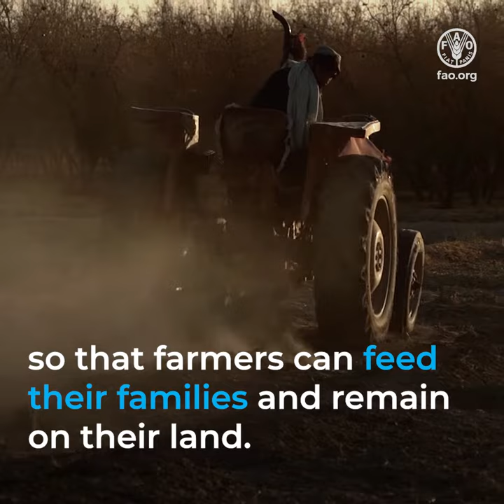FAO is supporting farmers and herders in Afghanistan to keep agricultural production going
Almost 19 million people are facing acute food insecurity in Afghanistan. Hunger on a daily basis.

Widespread drought, rural migration and economic crisis are putting the livelihoods of millions of farmers and herders at risk of total collapse.

FAO is providing seeds, animal feed, training, cash and livelihood support so that farmers and herders can feed their families and remain on their land.

FAO is distributing winter wheat cultivation packages.
For USD 150, the cost of one package, a family can meet its cereal needs for a year.

This campaign will benefit 1.3 million people in 30 out of the 34 provinces in the country.

Protecting rural livelihoods is a core of the emergency humanitarian response to Afghanistan’s crisis, in addition to other lifesaving support.

If agriculture and livestock production are not protected urgently, millions of Afghans could face catastrophe.